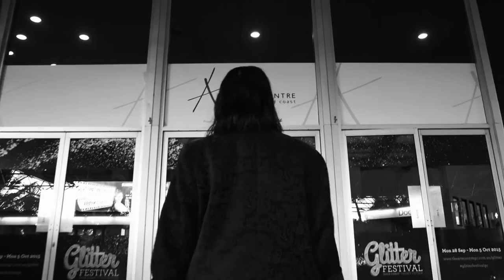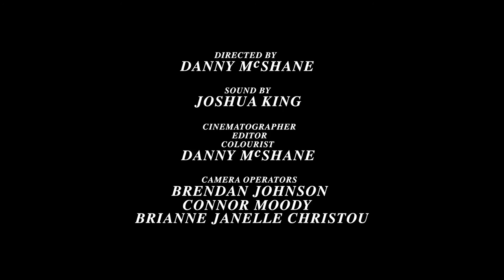Aquila Young - Vagabond (SEED Music, Griffith University)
Live recording.

This project was commissioned as part of the Seed Project by Griffith University's Conservatorium of Music and moregoldcoast.com.au

/ DIRECTOR / CINEMATOGRAPHER / EDITOR / COLOURIST:
Danny McShane
SOUND:
Joshua King
CAMERA OPERATORS:
Brendan Johnson
Connor Moody
Brianne Janelle Christou